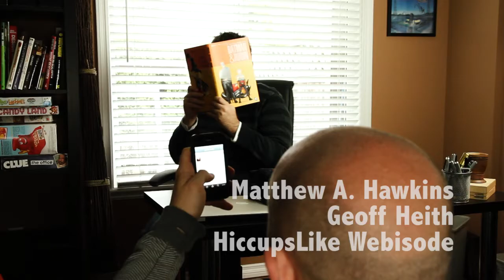Hiccups Like Video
Geoff Heith and Matthew A. Hawkins get together for a little talk about getting on the big screen in this Hiccups Like Video. Season 2 Premieres May 30 at 8pm on CTV!